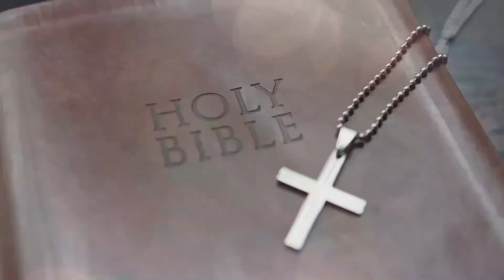|| LALREMSANGA - ISUA CHU LAL A NI || KTP IDOL 2022 Khawhai South Branch || KHS CONTENT ||